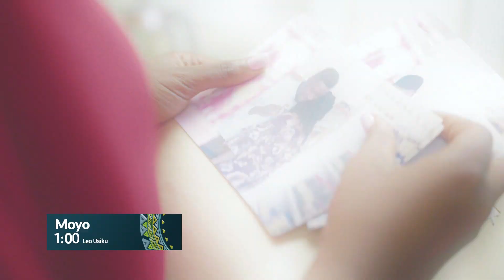Tamthilia ya MOYO Episode 08 Promo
Tamthilia hii ya MOYO inayoruka kila siku ya J3 mpaka Alhamis saa 1 usiku kwenye kisimbuzi cha Azam Tv Chaneli 103 Sinema Zetu